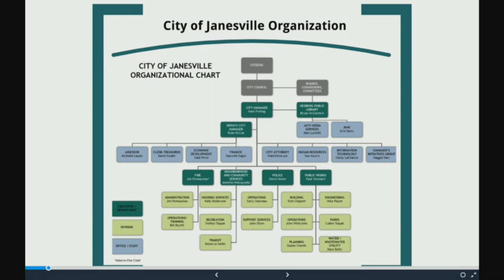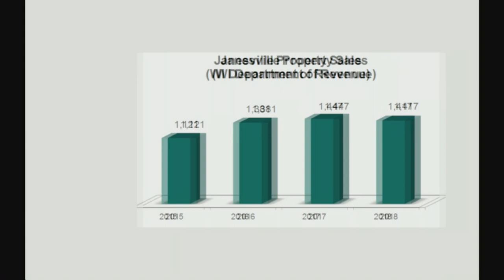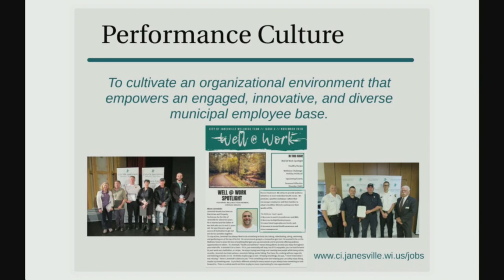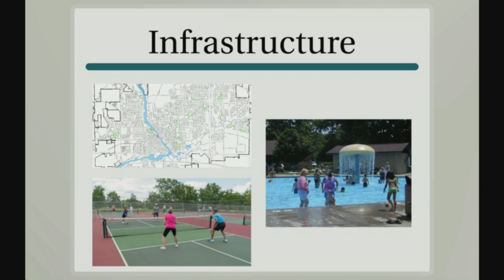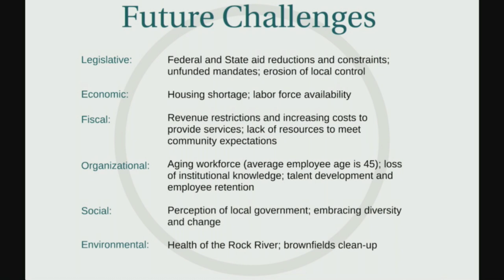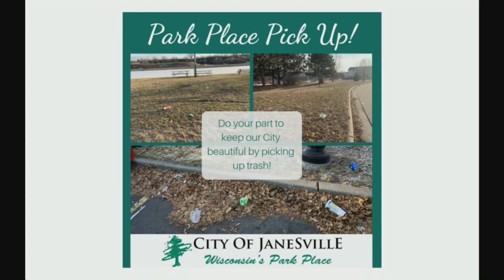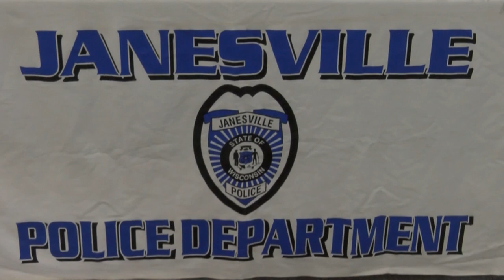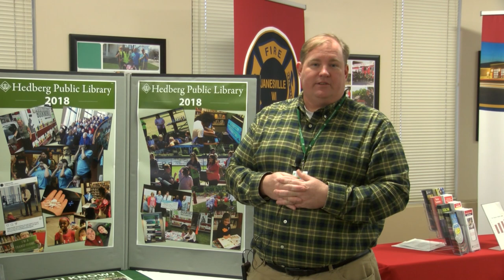Janesville, WI State of the City 2019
Janesville City Manager Mark Freitag details accomplishments of 2018 and goals & plans for 2019 at the State of the City Address at City Hall on January 31, 2019.  Recorded by JATV Media Services.